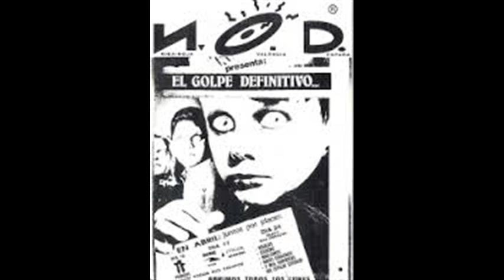n.o.d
sesion kike jaen n.o.d (caña)